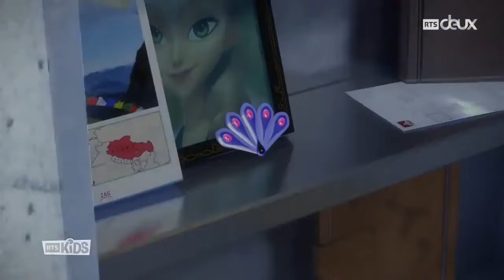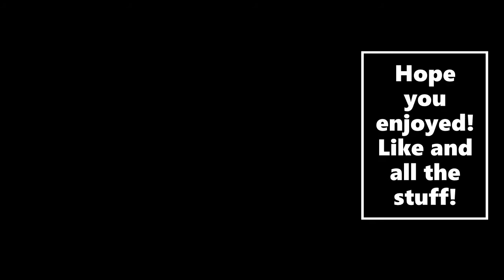Nathalie's struggle| I fell in love with the devil | A miraculous AMV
Song: I fell in love with the devil  by Avril Lavigne

Also, I do have a watermark :| it's tiny and temporary but it has been there since day one so... yeah.